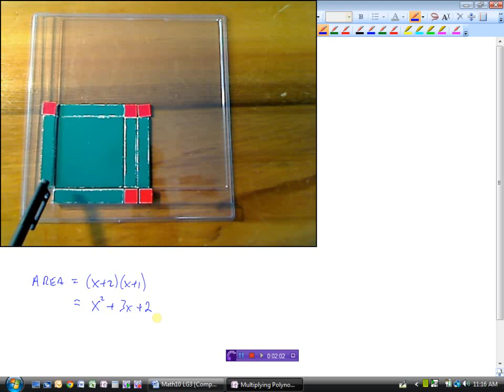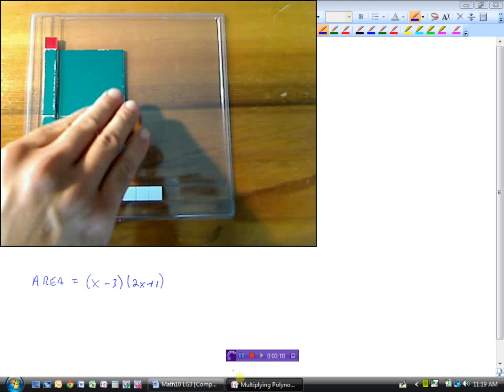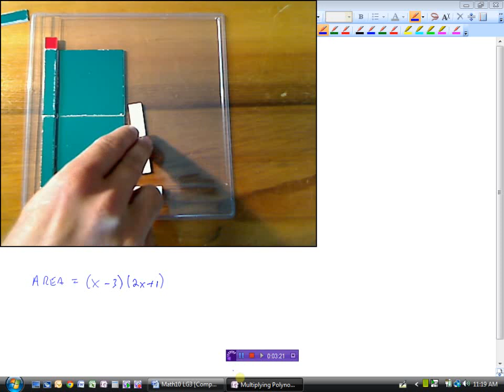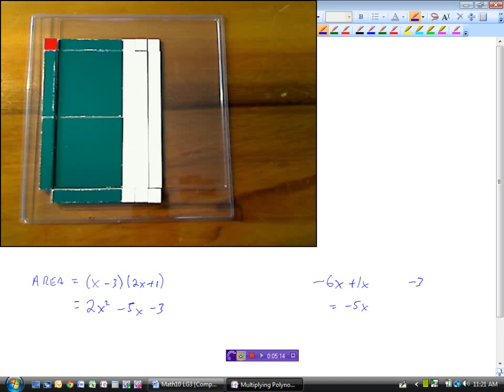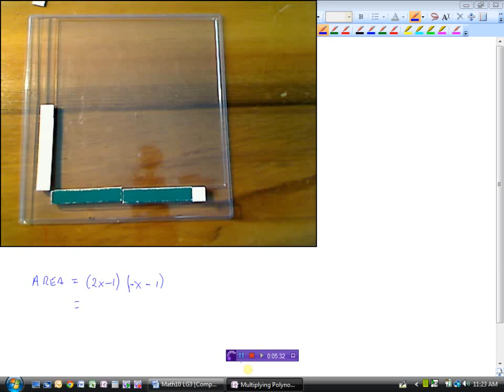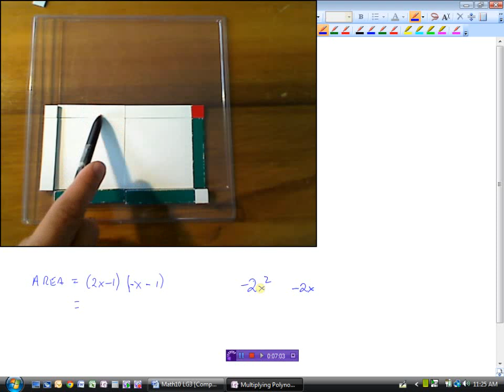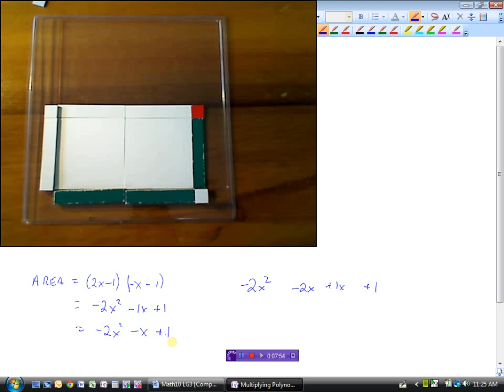Multiplying Polynomials with Algebra Tiles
Developing the Concept  0:00
Example 1  1:41
Example 2  3:58
Example 3  6:56